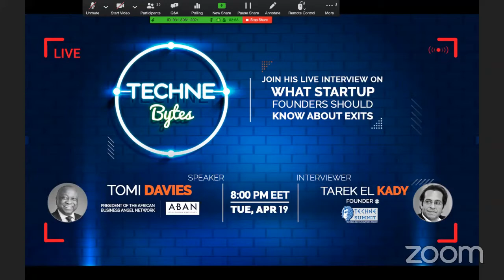TechneBytes: "What Startup Founders Should Know About Exits" with Tomi Davies, President of African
Live now on TechneBytes Investment: our guest Tomi Davies, President of African Business Angel Network - ABAN, and a special interview about "What Startup Founders Should Know About Exits". 🙏🏽

Join us via Zoom through the link & get the chance to ask Tomi Davies all your questions